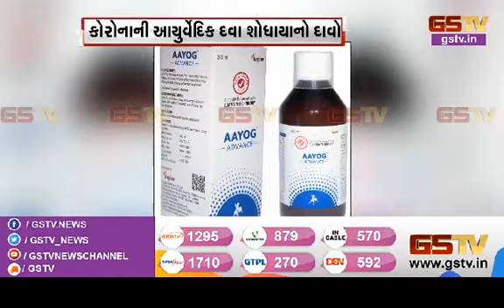AAYOG NEWS - 2 on GSTV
For the management of current pandemic AAYOG Advance and AAYOG Protect has been launched.